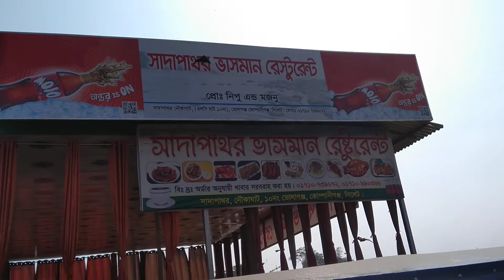সাদা পাথর থেকে ভোলাগঞ্জ নৌকা ভ্রমণ